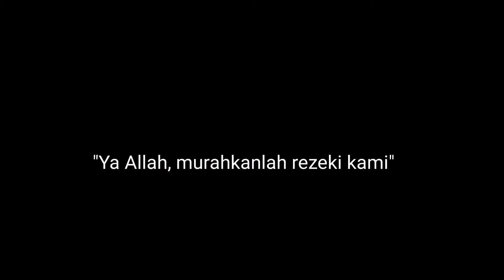Foodpanda_ Rider Selayang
Order anda rezeki kami